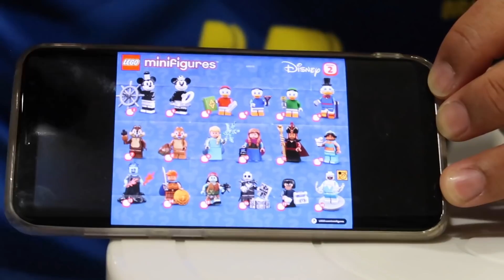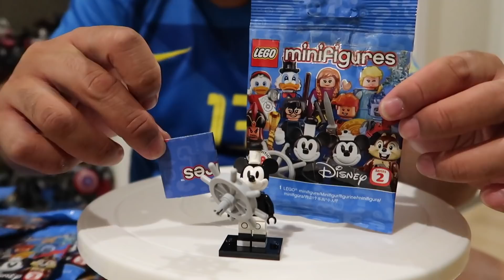Lego ซองสุ่ม! MiniFigures Disney Series2 แบบฟินๆๆครบๆๆ ทั้ง18ตัว(Big Surpirse สำหรับสาวกDisney)😘❤👍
ว้าวววว แกะสิ แกะสิ 18ตัว รอไรครับ กับของเล่นฟินๆๆ เาใจสาวกLego กับ Lego Mystery Pack 18 Collection MinifiguresDisney Series2 ที่บอกได้คำเดียวว่ามีทั้งความฟิน และบอกถึงเทคนิคการคลำ ซองสุ่ม และการหากล่อง และวิธีเก็บรักษาของ😋😊😘😎
ใครยังไม่เคยชมคลิปรีวิวเลโก้เก่าๆๆของพี่ต้นคลิ๊กที่
Link Content Play List ด้านล่างเลยนะครับ
●Play List รีวิวLegoทุกแบบ (แท้ และ เทียม)
อย่าลืมเข้ามาดูคลิปกันนะครับ ถ้าไม่ได้ดูแล้วจะคุยกับเขาไม่รู้เรื่อง เย่!(เสียงปรบมือ คือ กำลังใจ พวงมาลัยคือค่ารถกลับบ้ายนะคร้าบบบบ)(^00^) (^00^) (^00^)
สวัสดีครับพี่ๆเพื่อนๆน้องๆ แฟนคลับสมาชิกครอบครัวคนรักของเล่นThetonhero Family สำหรับวันนี้เรามาพบกับคลิปการรีวิวอีกเช่นเคย หากทุกๆๆท่านรักคลิปนี้ ชอบคลิปนี้ อย่าลืมนะครับ ไลค์รัวๆๆให้คลิปผมด้วยนะครับ และกดแชร์ กดติดตาม และสั่นกระดิ่งรอรับข่าวสารและกิจกรรมดีๆๆนะ(เข้ามาคอมเม้นท์ทักทายกันนะครับ หรือแนะนำให้รีวิวอะไรบอกผ่านคอมเม้นท์ได้เลยนะครับทุกๆๆคน เพราะพวกเราคือ "ครอบครัวคนรักของเล่น" เพราะของเล่นทุกชิ้นมีหัวใจ และทำให้คนเล่นมีความสุข เย่!!)